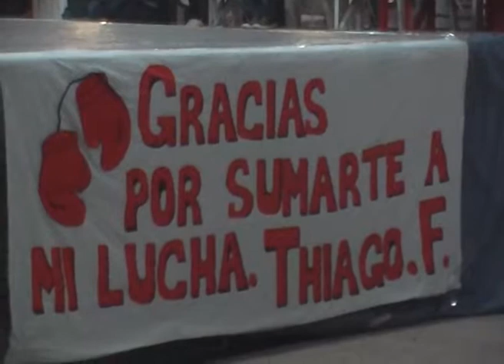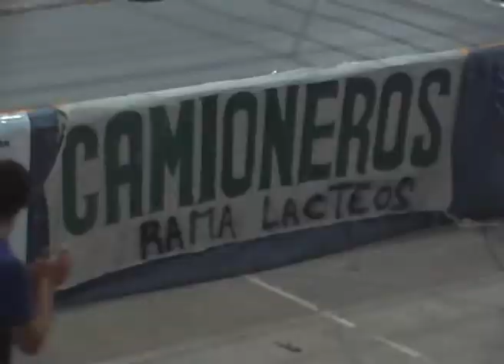Evento a beneficio de Thiago - Jorge "Roña" Castro, Gonzalo "Patón" Basile y Karina Falcón